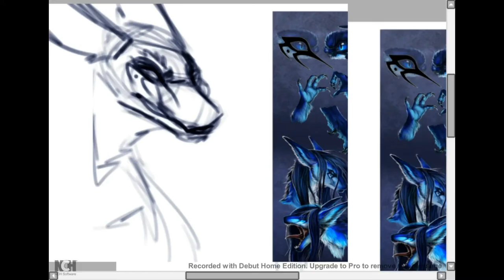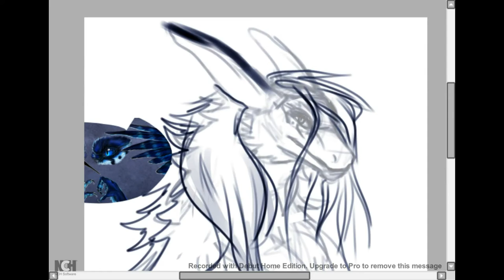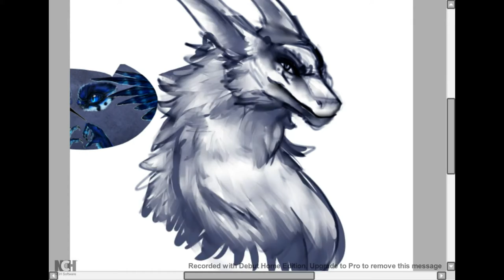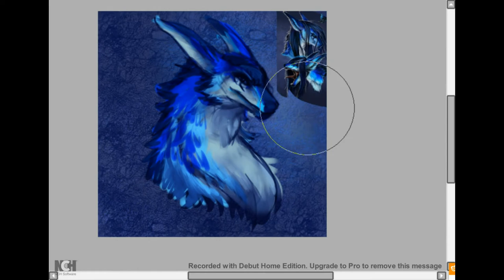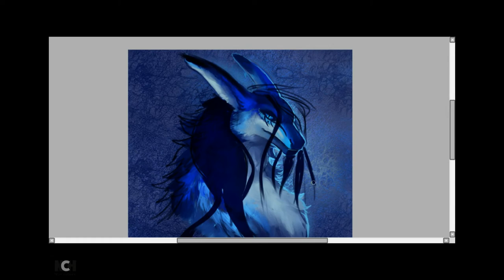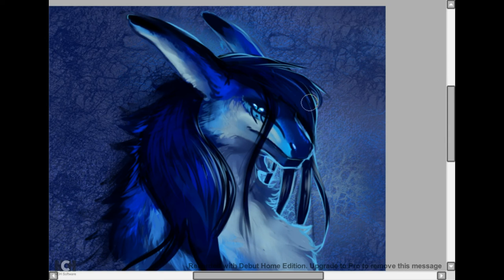[Speed Paint] Viel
Subject: Viel
Duration:  45 minutes
Tools:  , Sai Painter,  CC6
Recording Tools: NCH
Completed Piece:

Questions or comments, leave that down below :)
Feel free to follow me on:

Until then, Kind regards